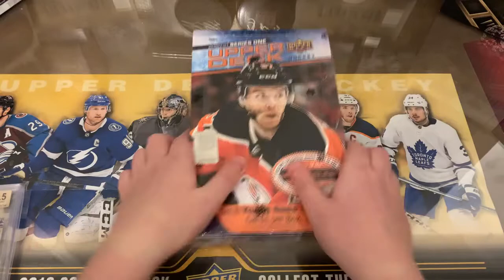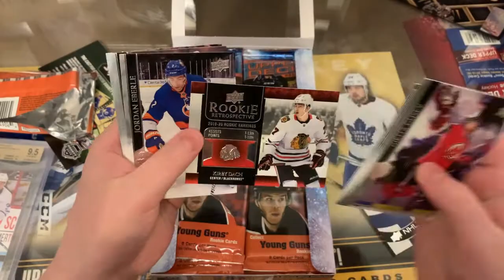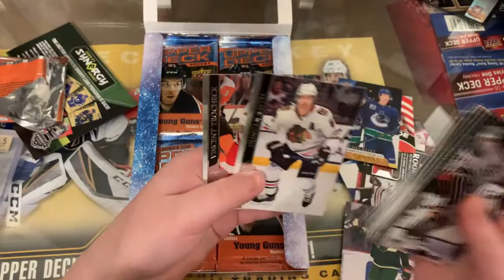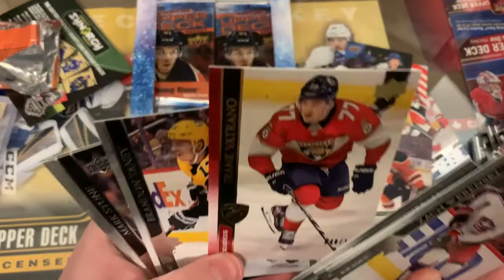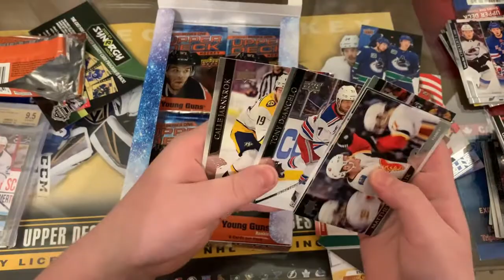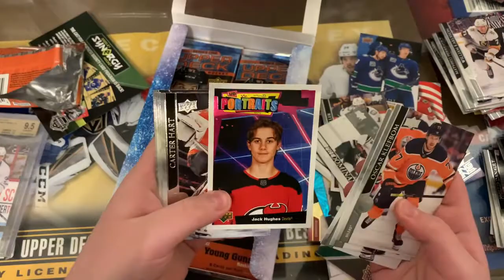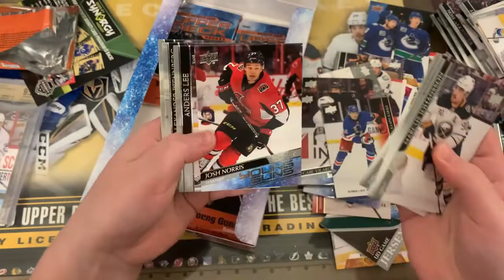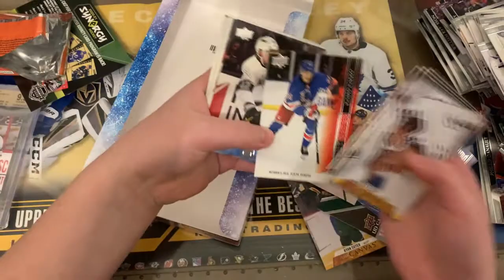Opening Upper Deck 2020-21 Hockey Hobby Box #2 - 7 Young Guns - the hunt for Lafreniere continues!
Opening a Hobby Box of Upper Deck 2020-21 Hockey cards - our second box. The hunt for Lafreniere contnus.

7 Young Guns this time.